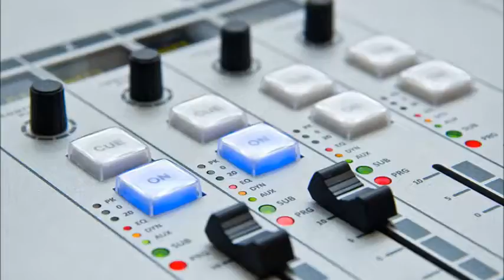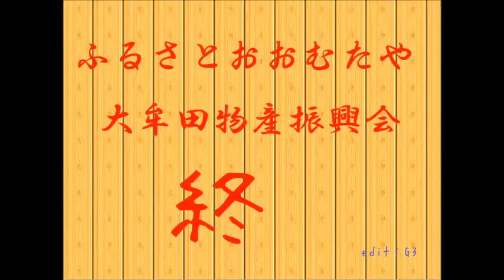ふる里おおむた屋2017年01月18日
ゲスト；平原饅頭の井手口さん